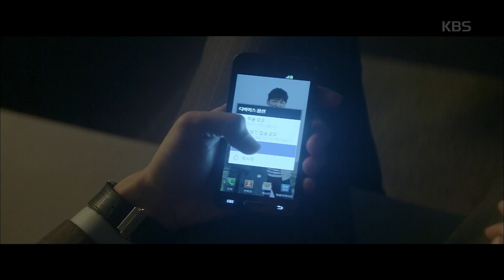저스티스 Justice - 최진혁, ＂난 진짜 쓰레긴가봐..＂.20190725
최진혁, ＂난 진짜 쓰레긴가봐..＂